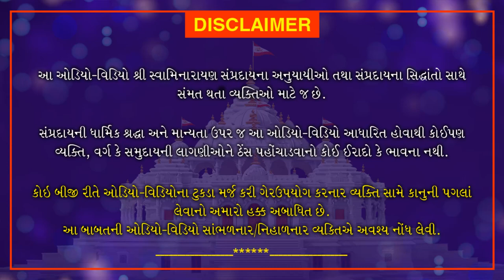Yuva Sabha - Semester 2 - Course 5 Gujarati | October 18, 2020 | Swaminarayan Katha